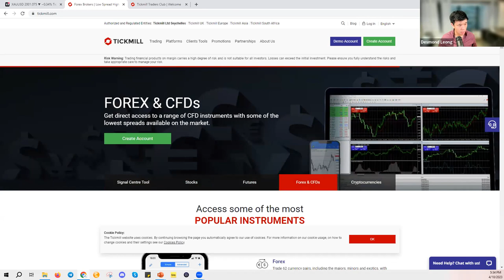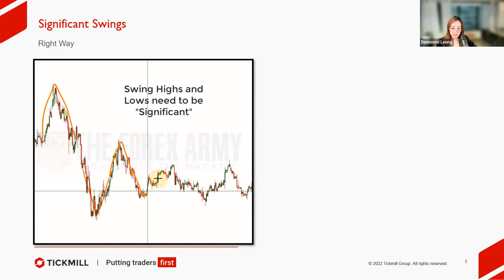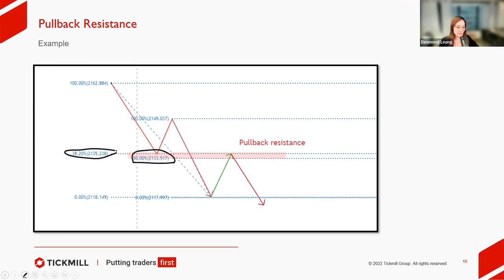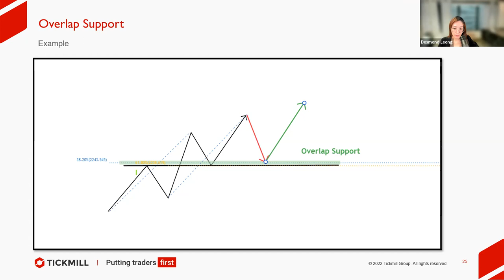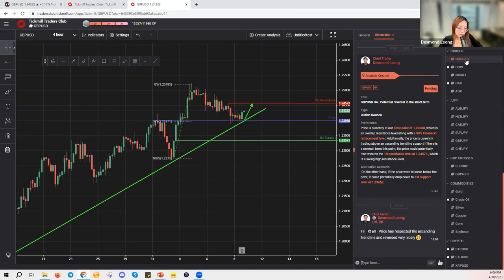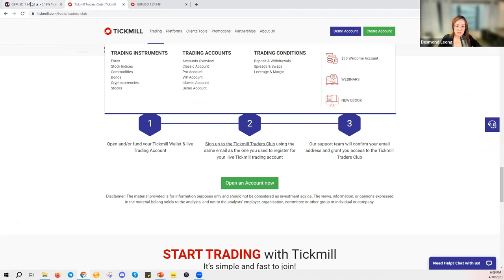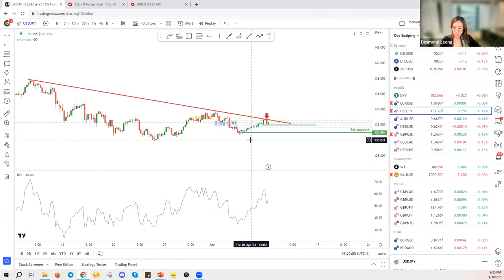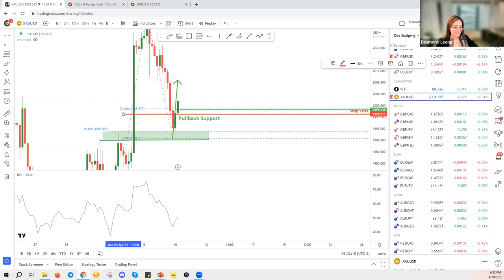Master Support & Resistance | Cassandra Ng.